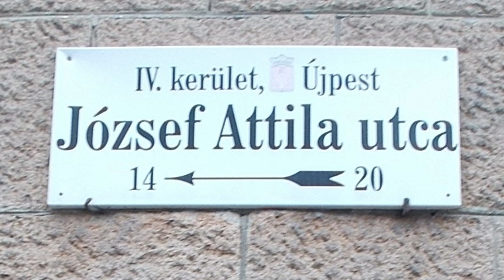Imre fia Imre: Fekete volga klip és dalszöveg + Petri György A 301-es parcelláról című verse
Imre fia Imre zenekarnak november 16-án jelent meg a Karszalag a menyországba című második nagylemeze a Grapefruit Moon Records gondozásában. Az album két év dalait gyűjti egybe és sokszínűségével tovább szilárdítja azt a magyar alter és metal közti útvonalat, amelyet a zenekar eddig is képviselt. Az Imre Fia Imre György Imre (énekes, gitár) hálószobaprojektjeként indult, majd egy koncertzenekarrá fejlődött. A magát leginkább avantgárd-rockzenekarként körbeíró zenekar zenei világában a nu-metal, ironikus, kelet-európai szájízzel és a magyar alternatív zenei hagyományokkal kevert stílusok a Hip-hoppal megspékelve elférnek egymás mellett.

György Imre (énekes, gitár)
Hagymási Bence (gitár, vokál),
Baráth Gergely (dob)
Tornai Zsolt (szinti)
Gyurkovics Ernő (basszusgitár)